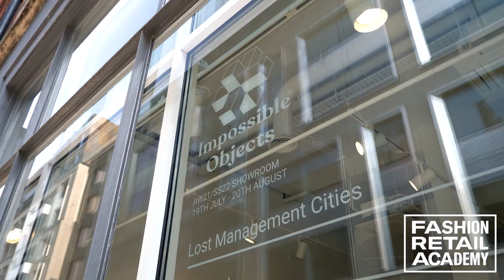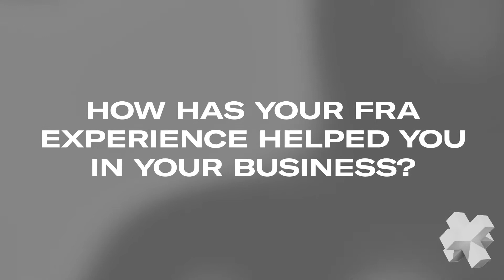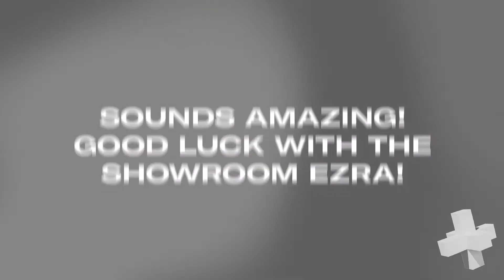FRA Alumni & Impossible Objects Co-Founder Ezra Brown Interview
Meet Ezra, co-founder of Impossible Objects and graduate from the Business Management for Fashion degree. We recently caught up with him and Rhys (2/3 Co founders) to find out more about his new company, how it's going so far and how his degree still benefits him today.